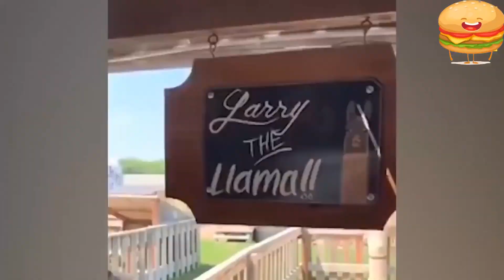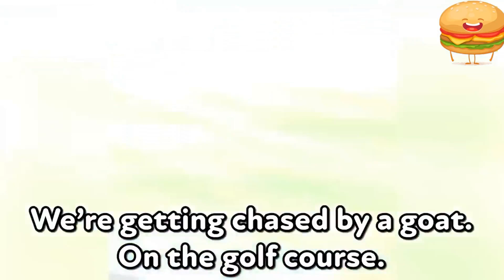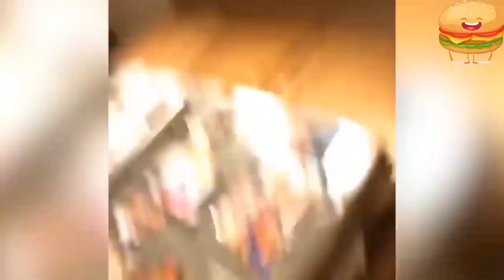You Laugh You Lose | Funny Videos | Instant Regret | Fail Compilation | THE LAUGHING BURGER | 2023